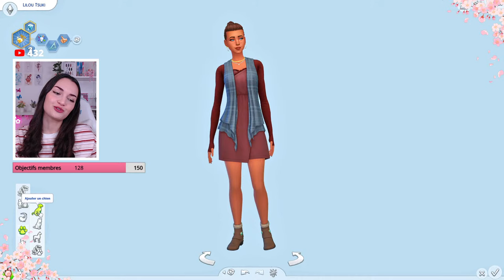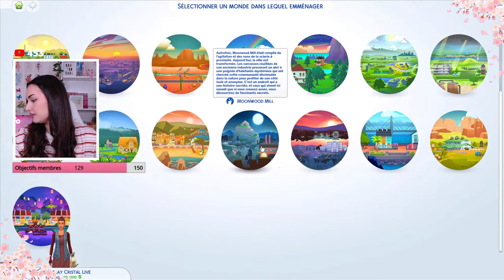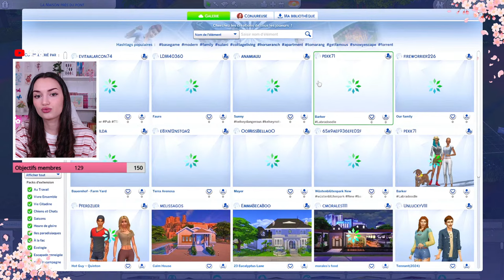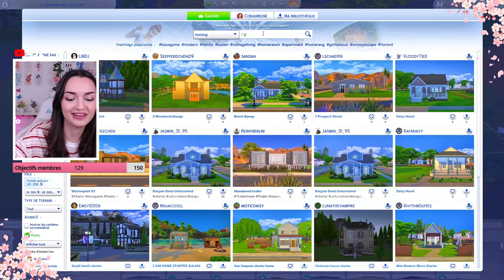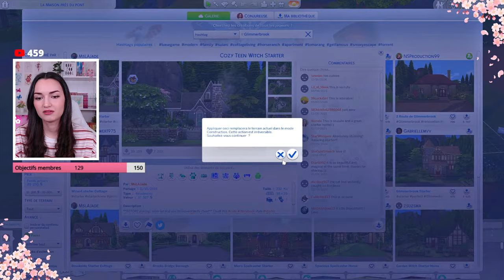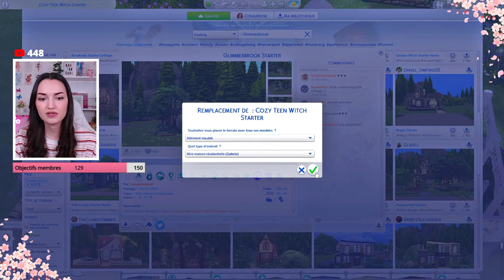Lilou à Glimerbrook #1 | Let's play | Rediff Live | Sims 4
▶ Lilou et son chat Rubis se lancent dans une nouvelle aventure !

▶ SET-UP :
- Casque : G735 Aurora Logitech
- Souris : G705 Aurora Logitech
- Clavier : G715 Aurora Logitech